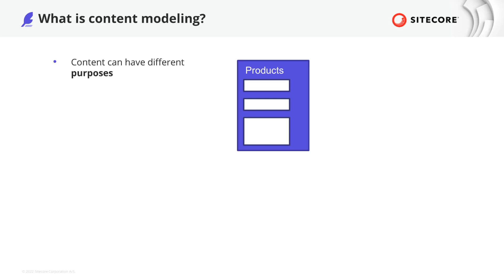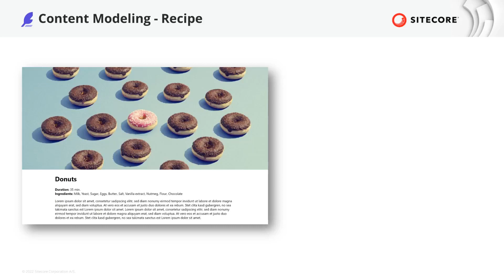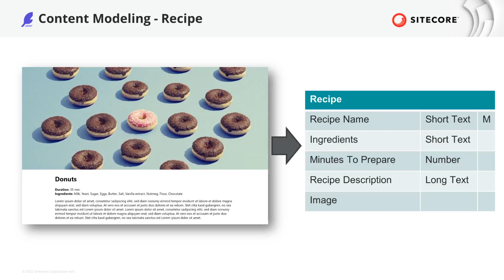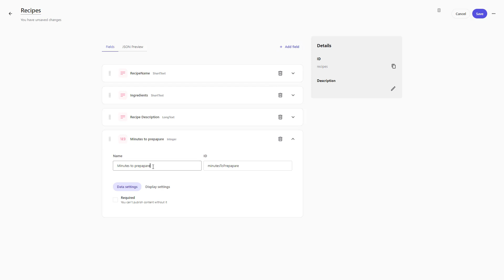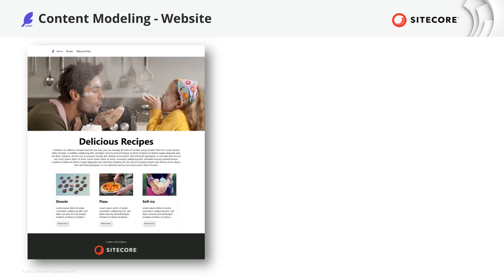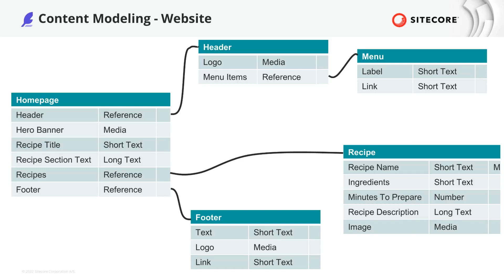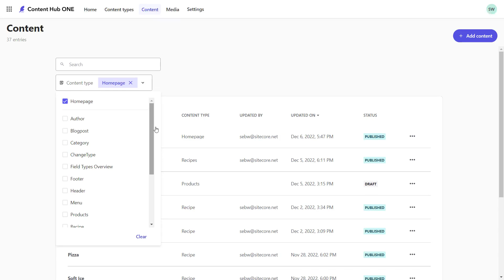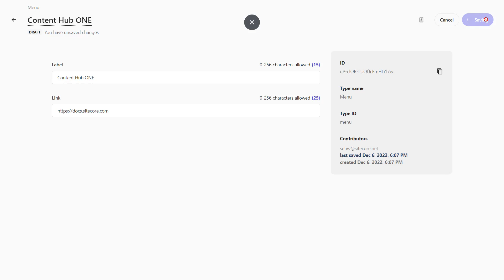Sitecore Content Hub ONE: Content Modeling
Sitecore Content Hub ONE is a cloud-native, agile headless content management system (CMS), for developers and marketers to efficiently launch centrally managed, reusable omnichannel experiences.

With Content Hub ONE, you can quickly model, author and deliver content of any type, for any channel. Business users can manage content using a simple modern user interface, while developers can make use of comprehensive APIs and SDKs to create and deliver omnichannel experiences.

In this video, Sitecore Developer Advocate Sebastian Winter dives into what content modeling means, and provides demos and examples of how to create content models in Sitecore Content Hub ONE and use them afterwards.

CHAPTERS:
00:00 - Introduction
00:18 - What is content modeling?
02:51 - Creating content
04:55 - Content model
05:58 - Content type